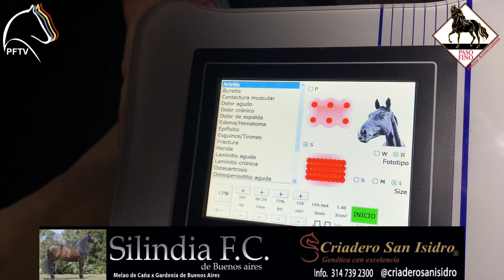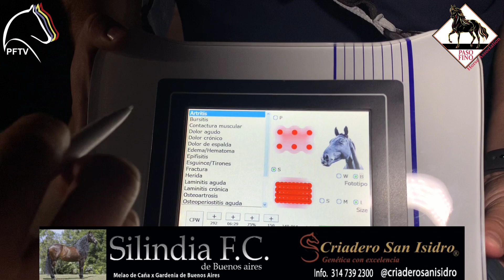Silindia de Buenos Aires, con todos los cuidados y preparativos para la Mundial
Los Mv Mateo Velázquez y Salomón Armel, nos cuenta sobre el tratamiento y los cuidados dea reina del Paso Fino; la Silindia de Buenos Aires, previo a su presentación en la Mundial Confepaso 2021.

Resaltan la importancia de mantener a los ejemplares de alta competencia relajados y sin dolencias en sus zonas lumbares.